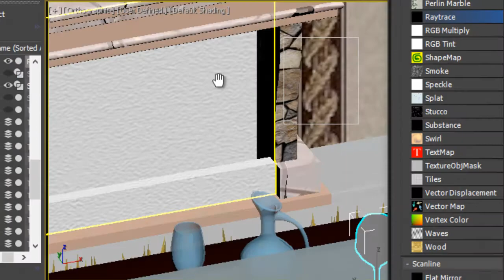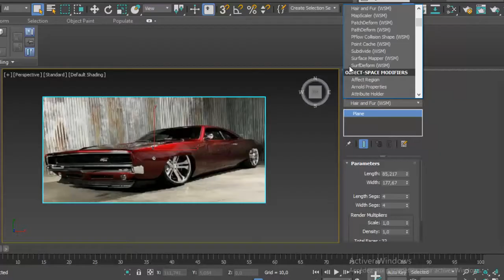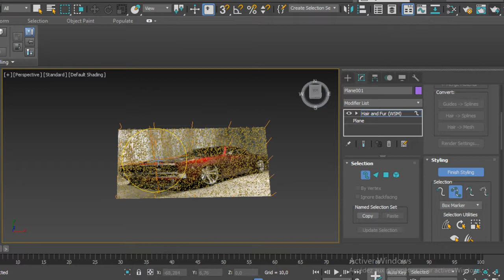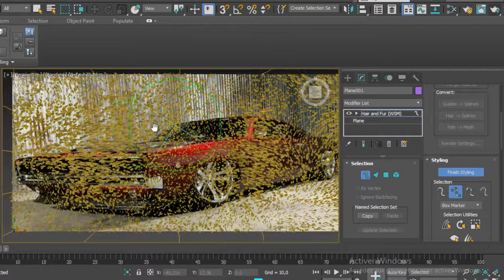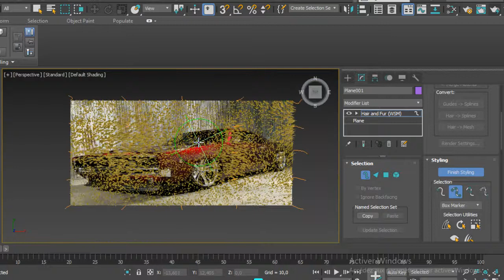TUTORIAL BIGINNER 3Ds MAX Hair and FUR